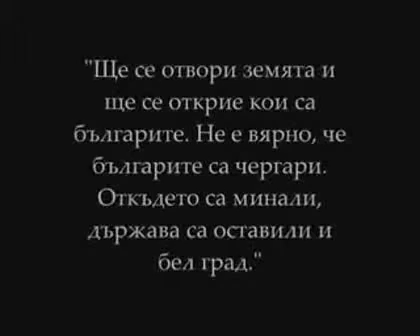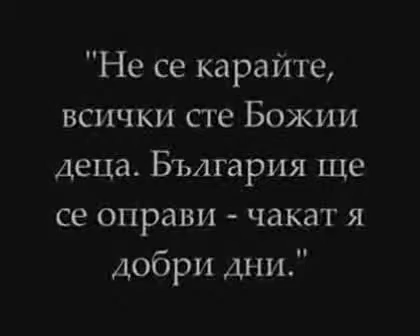Пророчествата на Ванга за България!